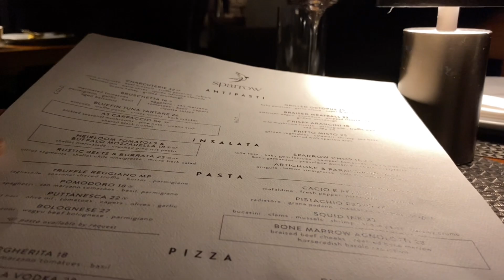Mini LA Vlog: my city| Hanging w/ my best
Hey yaw in this Vlog I was hanging with my bestfriendddd the places we went include:

• Fever- Candlelight tribute
•Cabo Cantina
•The Sparrow DTLA

If yaw wanna see more of my personality and ish let me know baybeeee. Love yaw💕✨